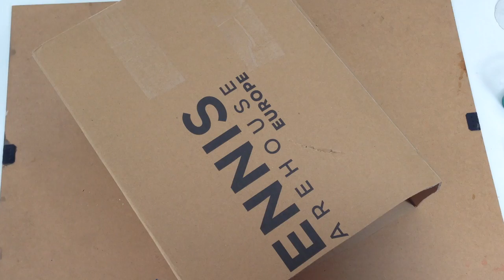[DIY] Comment faire des choses facile à la maison? 🤖 Un robot par exemple... 🤖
Télechargez l'ebook de bricolage: 4 systèmes d'alarme à réaliser chez toi

Comment bricoler à la maison? Dans cette vidéo, vous allez apprendre à construire des choses sympathiques, faciles et rapides. Comment trouver une activité que vous pratiquez à la maison. Comblez votre temps libres à créer des choses avec des composants électroniques.

Pico Bianco jeune ingénieur